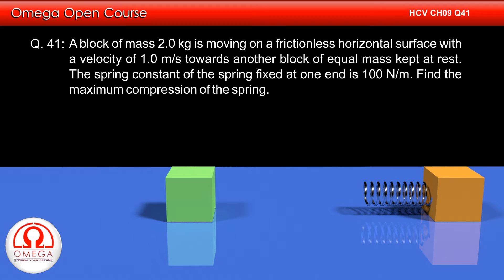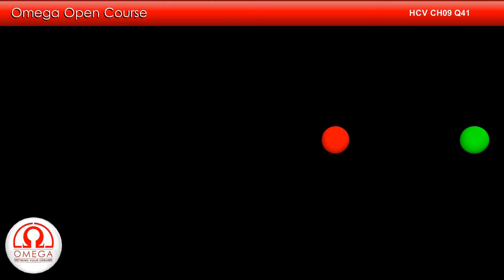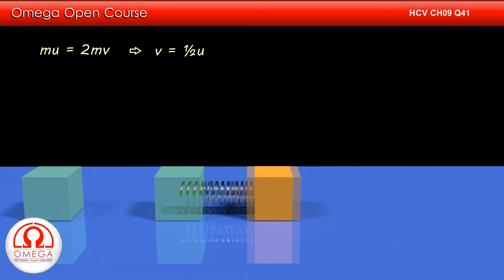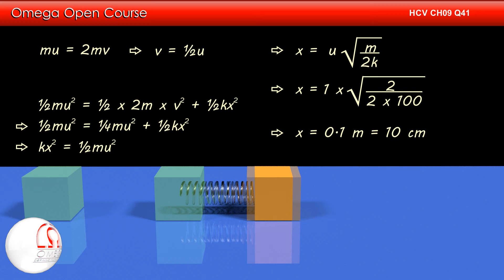H. C. Verma Solutions - Chapter 9, Question 41